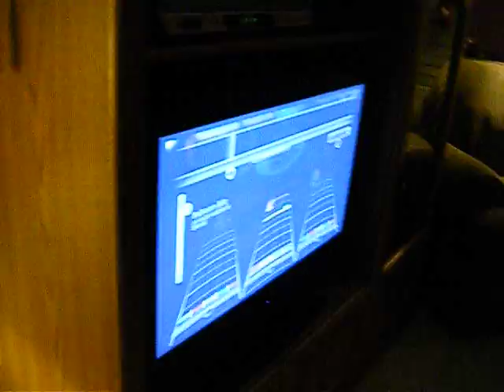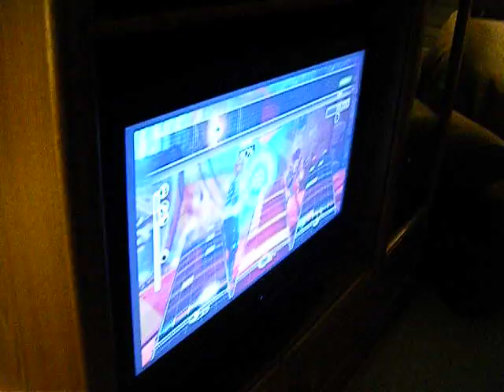Ballroom Blitz-RockBand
Christmas party 2009 Connor singing Ballroom Blitz on RockBand!!